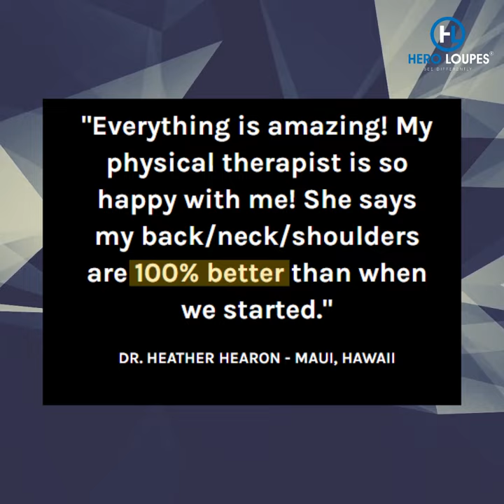Hero Loupes - Rebel 2.3x TTL - Neck and Back Pain Solution for Dentists and Hygienists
With US Patents awarded, Hero Loupes is leading the revolution against traditional loupes that have been causing neck and back pain for our dentists, hygienists, and medical doctors. We specialize in ergo-loupes and the first to market in the United States. Our Rebel loupes come in 2.3x TTL. If you are interested in the flip down version, message us.